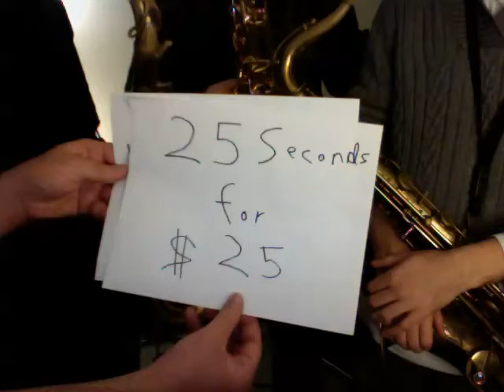25 seconds for $25: Helpjazz.com!!!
Players: Ian Christensen, Dean Buck, Adam Robinson

Film your own video of a 25 second improvised duet to help Search & Restore raise $75,000 to document the new jazz scene for the next year, donate $25 at Helpjazz.com!

Copy and paste this message for your own video's description and make your own welcome sign.